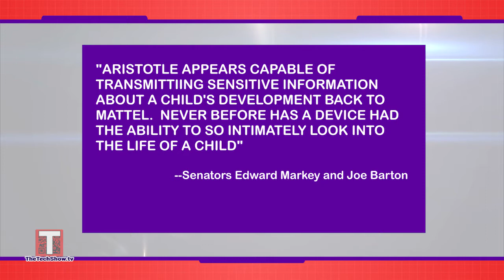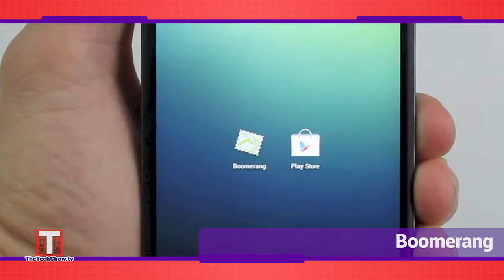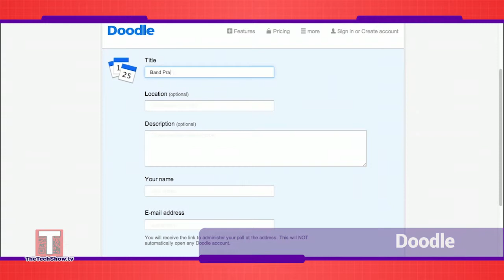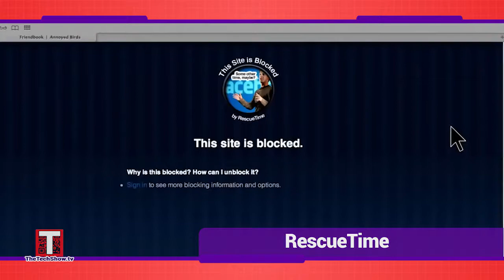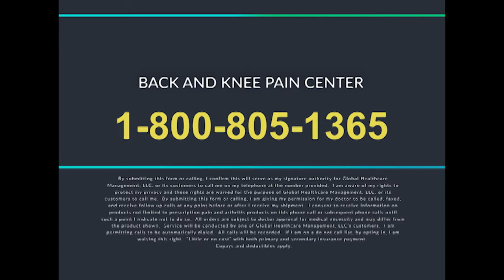Episode 5 | The Tech Show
How can technology help us work smarter and not harder? We've got the inside information!